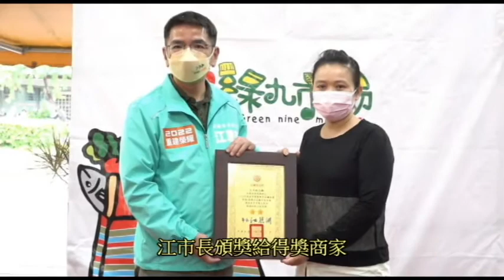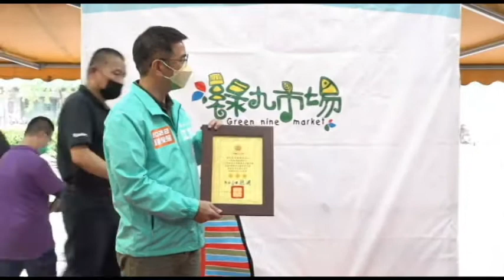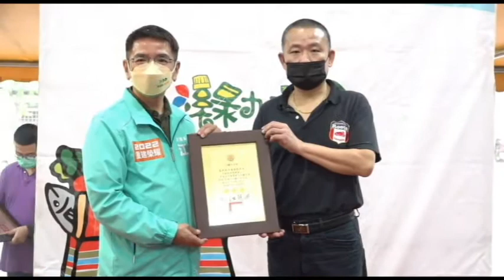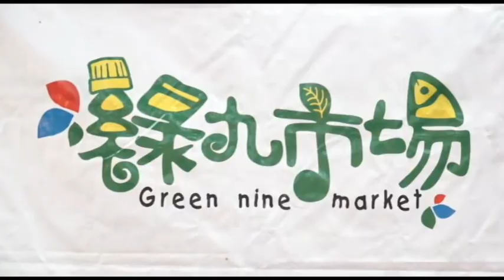葛瑪蘭新聞網～宜蘭市綠九市場「美食節」開跑